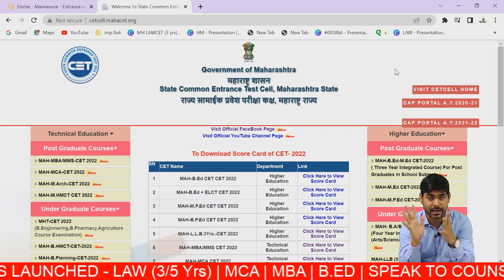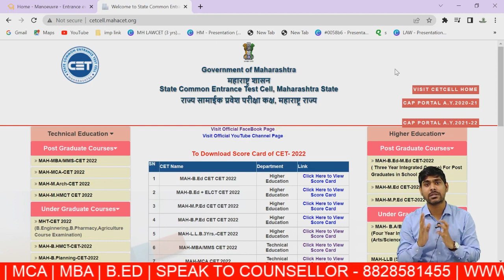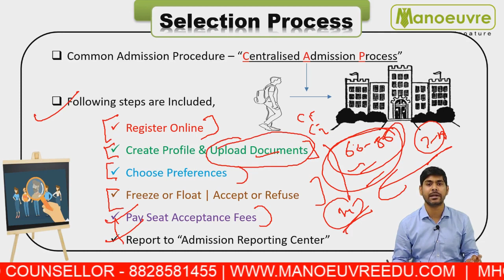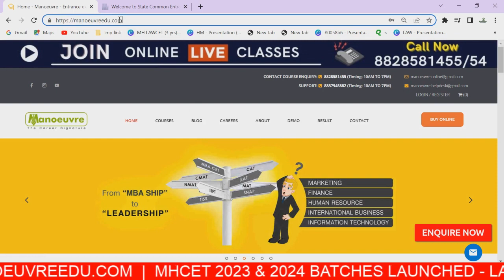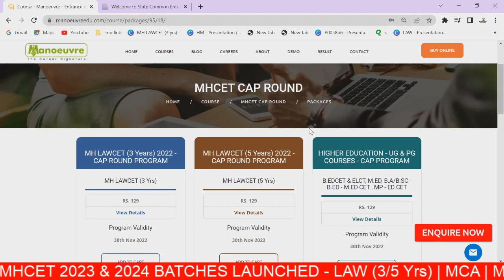MHCET 2022 - LAW (3/5 Yrs ) | MBA | MCA | B.ED - Cut Off Kya Rahega ? | Which College Can I Get ?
Prepare for MHCET Entrance : LAWCET (3/5) | MCACET | MBACET | B.EDCET , Others 2023 & 2024
Batches Launched
Target Top Colleges - Kickstart your Preparation

Call/WhatsApp on :
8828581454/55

CLASSROOM COACHING :-
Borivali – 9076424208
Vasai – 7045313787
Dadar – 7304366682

Manoeuvre Education